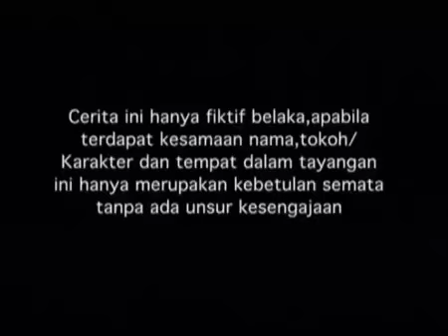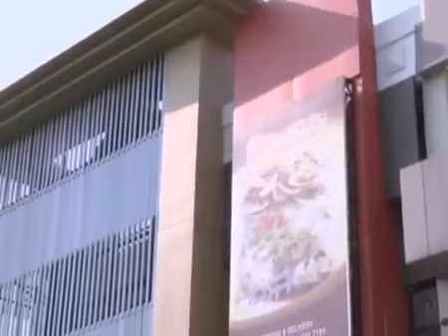FTV BAPER - Jebakan Cinta Odong Odong